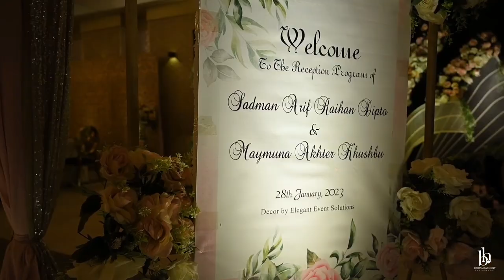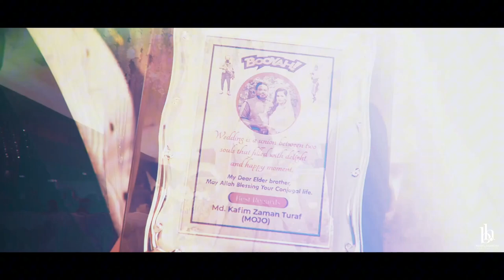Our Reception Video (trailer)